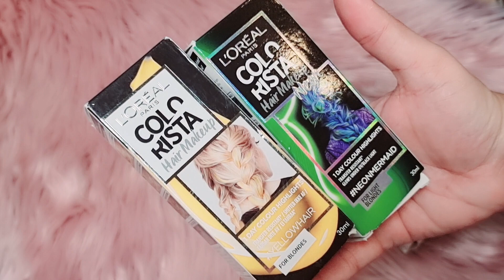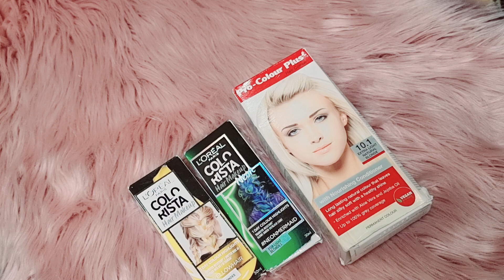Best Funcky 👌 clours by ummerayan